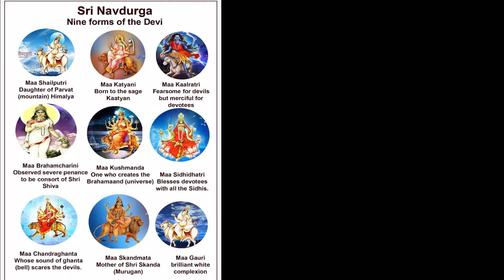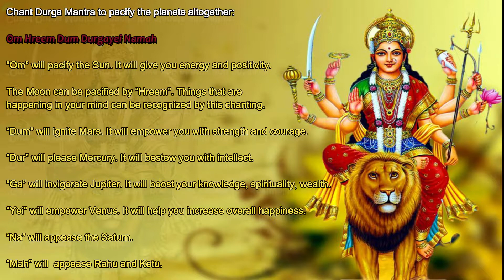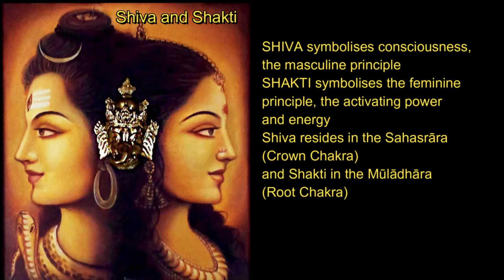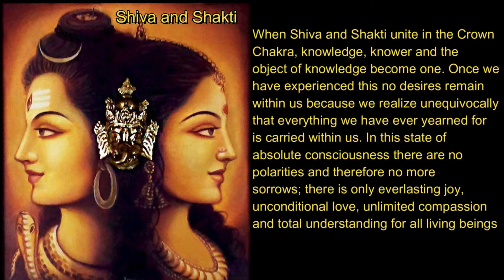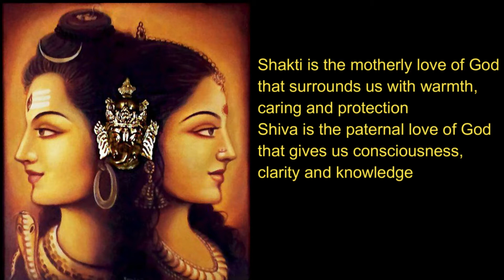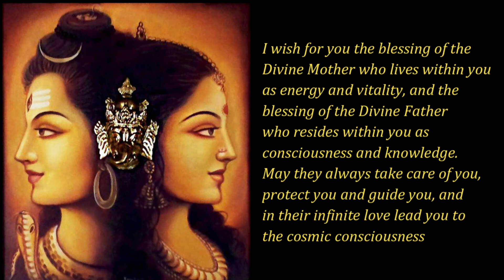Mantra to invoke cosmic energy and higher level of consciousness: Mantra for abundance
Spirituality and Astrology are like two sides of the same coin and there is a strong connection that the deities have with each of the 9 planets. Goddess Durga has nine forms and each form corresponds to the planets
By worshipping Devi Shailputri, you will be able to pacify The Sun
By worshipping Devi Brahmacharini, you will be able to pacify Planet Saturn
By worshipping Devi Chandraghanta, you will be able to pacify Planet Moon
By worshipping Devi Kushmanda, you pacify Planet Jupiter
By worshipping Devi Skandamata, you pacify Planet Mars
By worshipping Devi Katyayani, you pacify Planet Venus
By worshipping Devi Kalratri, you pacify Planet Rahu
By worshipping Devi Maha Gauri, you pacify Planet Mercury
By worshipping Devi Siddhi Datri, you pacify Planet Ketu

The number nine is accurate, complete, magical and mystical in nature and this is accepted in mathematics or science or any religion of the world. It is the ultimate manifestation of infinity from the null or void. Be it nine forms of durga, nine planets (Navagruhas), the nine gates or openings in us (Navadwaras), nine forms of devotion (Navabhakti) or the nine aesthetic emotions (Navarasas), it’s a joyous celebration of the spirit. As the nine Rasas are conjoined as a single generalized Rasa of beatitude beyond any division or individualization, so does the Navaratri evolve into Dasara. The dance of Krishna and Gopis during Sharad Ritu in many parts of the country along with Garbha (literally meaning the womb of the Mother Goddess) is this yearning of an individual soul for the Universal Spirit.

Chant  Durga Mantra to pacify the planets altogether: “Om Hreem Dum Durgayei Namah”

You will be surprised to know how this Mantra will attract eight kinds of cosmic energy transmitting through eight planets.

Let’s break the mantra into parts and figure out which planet it is associated with.

“Om” will pacify the Sun. It will give you energy and positivity.

The Moon can be pacified by “Hreem”. Things that are happening in your mind can be recognized by this chanting.

“Dum” will ignite Mars. It will empower you with strength and courage.

“Dur” will please Mercury. It will bestow you with intellect.

“Ga” will invigorate Jupiter. It will boost your knowledge, spirituality, wealth.

“Yei” will empower Venus. It will help you increase overall happiness.

“Na” will appease the Saturn.

“Mah” will  appease Rahu and Ketu.

I wish for you the blessing of the Divine Mother who lives within you as energy and vitality, and the blessing of the Divine Father
who resides within you as consciousness and knowledge.
May they always take care of you, protect you and guide you, and
in their infinite love lead you to the cosmic consciousness.

Thank you so much for your shares, likes, support, and love!